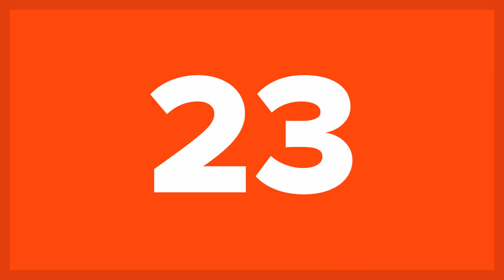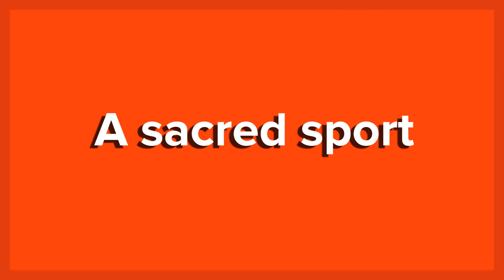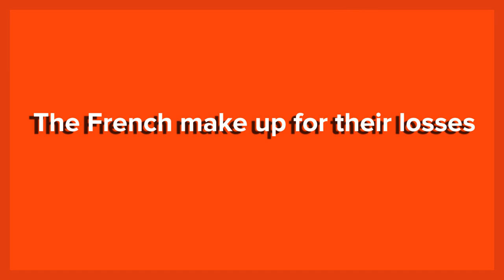25 Archery Facts That Hit The Bullseye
25 Archery Facts That Hit The Bullseye | List25

Archery has been one of the most important inventions in history. Though today it is practiced primarily as a sport, archery formed nations (and destroyed some others). Once it was adapted to warfare, generals and kings demanded their citizens be trained at archery to be ready at a moment's notice if other armies invaded. Once their archers took to horseback, they became lethal weapons which made invading armies think twice.

Archery has seen a recent revival across the world, including in pop culture through expert sharpshooter Katniss Everdeen (on our list) from The Hunger Games. It continues to be a fixture at both the Olympic and Paralympic Games. In fact, the 1992 Olympic torch was lit by a flaming arrow fired from a Paralympic archer. The archery facts on this list aren't your run of the mill facts - they span the history, culture, and significance of archery - from thousands of years ago to this very decade. Archery has significantly shaped our world - physically via warfare and hunting and allegorically via legends of famous sharpshooters such as the Greek god Artemis and do-gooder Robin Hood. Set your sights on this list of 25 Archery Facts That Hit The Bullseye.

A strong Paralympic history
National sport
Pulling a "Robin Hood"
Archery in astrology
Archery's history
Mounted archery
Archery gets an upshot
Landing on the line
Toxophilites
Hitting the bullseye
Archery in mythology
The first Olympic archery targets
Women in the Olympics
A sacred sport
Which hand archers shoot with
The Six Noble Arts
The banning of archery
3D Archery
Ski Archery
Modern-day advancements
Marking arrows
Skilled bowmen
The French make up for their losses
Katniss Everdeen's skills with a bow & arrow
Lighting the Olympic torch with a flaming arrow